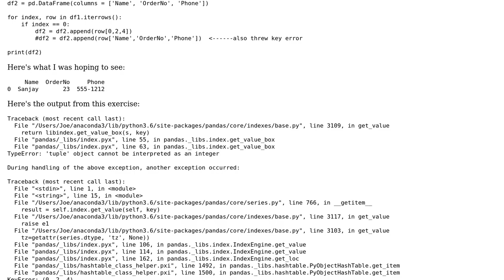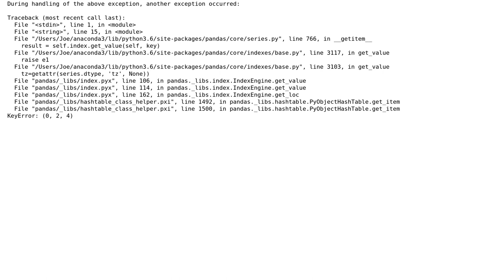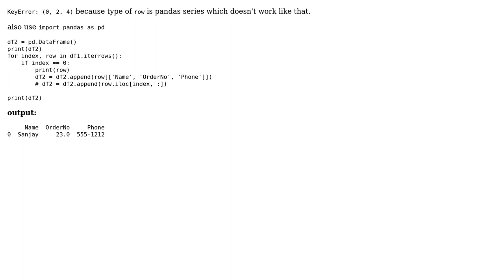Using iterrows(), insert a subset of columns from a single row of a dataframe as a new row in...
Using iterrows(), insert a subset of columns from a single row of a dataframe as a new row in another dataframe

With thanks & praise to God, and with thanks to the many people who have made this project possible! | Content (except music & images) licensed under CC BY-SA | Music | Images & others | With thanks to user Shgidi user rabbitholefinder user Nihal and the Stack Exchange Network Trademarks are property of their respective owners. You are responsible for your own actions.